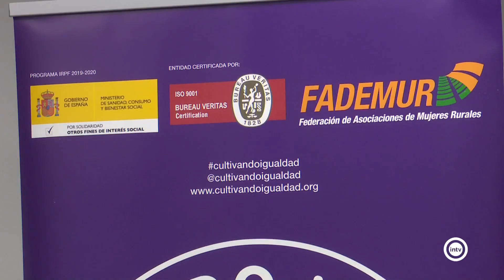FADEMUR denuncia la situacion de abandono de las mujeres rurales en temas de violencia de género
Su presidenta, Francisca Iglesias, ha ofrecido los datos de la violencia machista que sufren las mujeres que viven en municipios de menos de 20.000 habitantes.